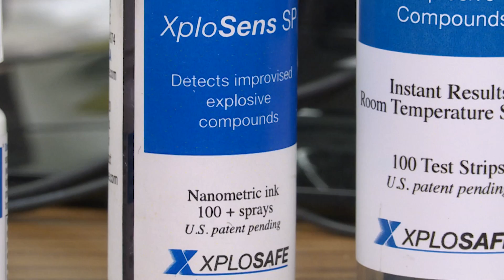XploSafe: Detect and Neutralize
Foreign nationals used Meridian Tech’s business incubator to grow XploSafe, an explosive detection and neutralization business.